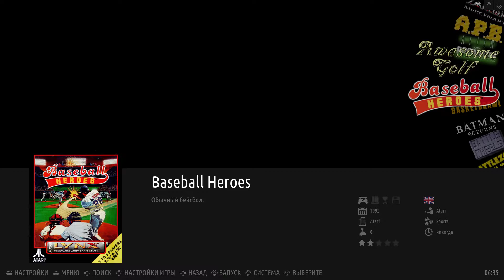Коллекция Atari Lynx (lynx) - Обновление (14.03.21)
(Кол-во ромов - 83)

If you like my work and would like to buy me a beer or a coffee, I would appreciate :)
Если вам нравится моя работа и вы хотите купить мне пиво или кофе, я был бы признателен :)

Так же в шапке вы найдете различные коллекции ромов, обложки, видео-превью, темы и многое другое.